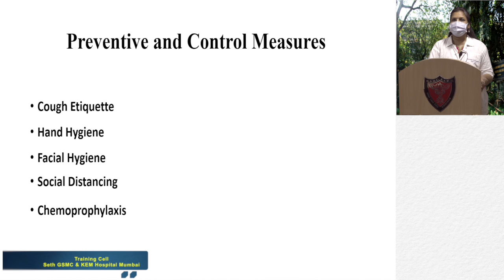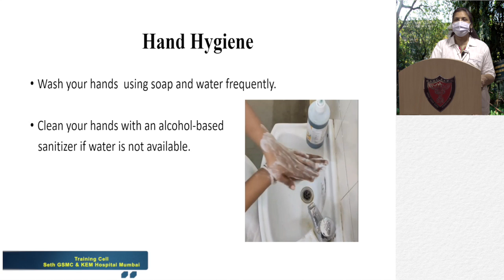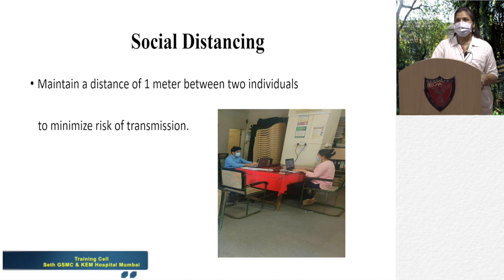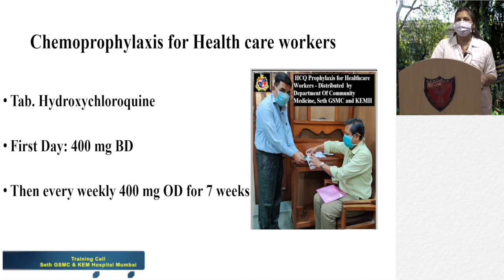Prevention and control by Dr Sujata Lavangare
Created by

Training Cell Seth GSMC & KEM Hospital Mumbai

Tranning team :
Dr. Rujuta Hadaye Professor I/C

Assisted by

Dr. Rajendra Bagul
Dr.  Abhishek Kokate

Special Thanks
Dr. G D Velhal Professor & Head (Community Medicine)

Dr. Milind Nadkar Dean (Academic)

Dr. Hemant Deshmukh Dean (GSMC & KEMH)

 Technical Support
 Regional Resource Centre (RRC) Western Region